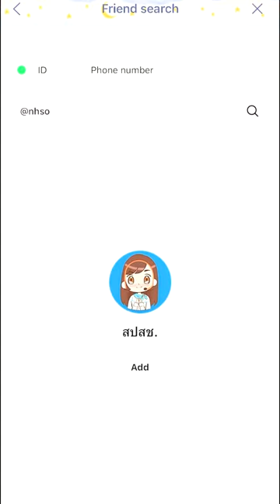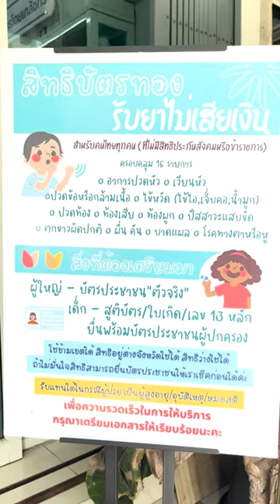เจ็บป่วยเล็กน้อยรับยาโดยไม่มีค่าใช้จ่าย No.10